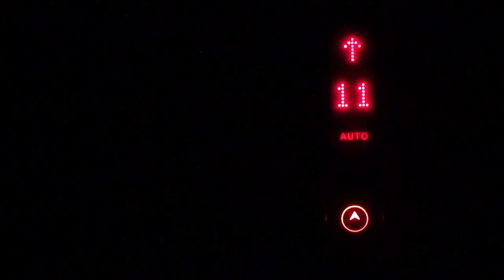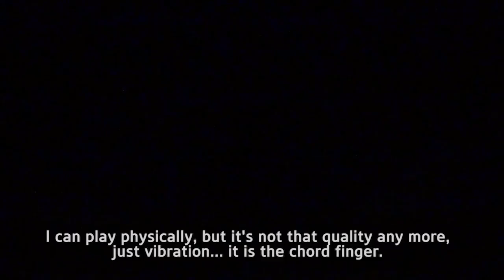Proletarian Art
Misha has been working at Opera and Ballet Theatre of Armenia for around 18 years. He used to be a musician before this job. While other workers of the theatre complete their regular job and go home, Misha tries not to miss any performance and attend all the concerts. Opera and Ballet Theatre is Misha' s home, this is the only place where Misha can be close to Art.